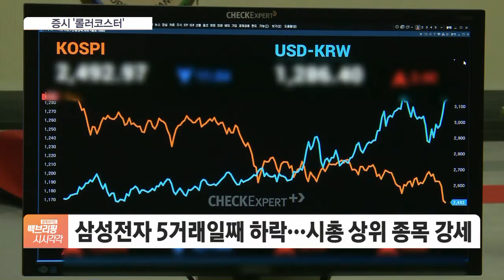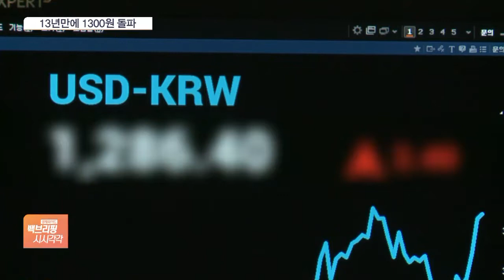코스피, 등락 반복 '롤러코스터'…원달러 환율 장중 1300원 돌파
[앵커]

6월 23일 목요일 금융시장 상황 알아보겠습니다.

어제 급락했던 코스피는 등락을 반복하며 불안한 흐름을 나타내고 있습니다.

원·달러 환율은 장중 1,300원을 돌파했습니다.

손석우 기자 연결합니다.

코스피 상황부터 전해주시죠?

[기자]

오전 11시 20분 기준, 코스피는 12.93 포인트 하락한 2,330.15 포인트입니다.